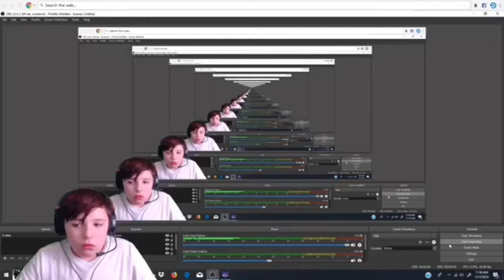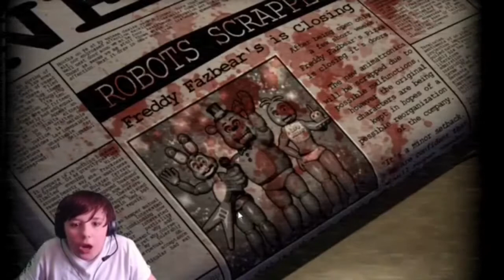Five nights at candy’s(gameplay)3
I have not posted in a while because my computer was not working ok that’s it see ya